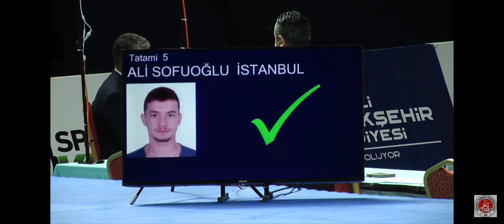Ali Sofuoglu kata Kanku sho vs Emre Vefa Goktas kata Kanku Sho. Turkish karate nationals 2022.